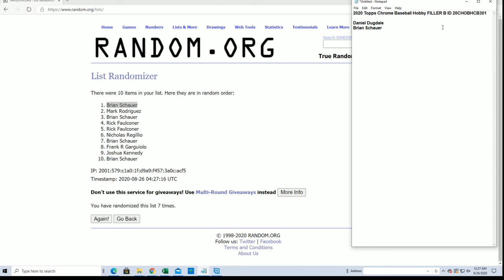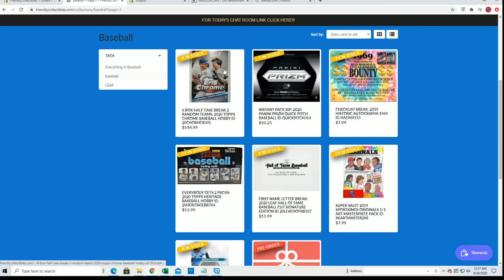2020 Topps Chrome Baseball Hobby FILLER A ID 20CHOBHCB301